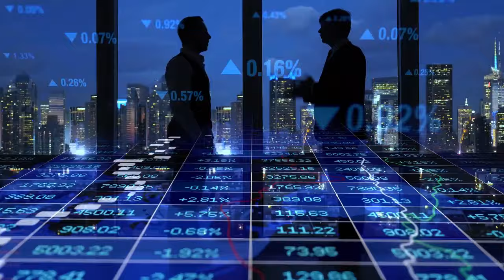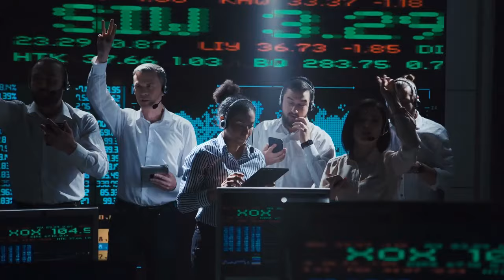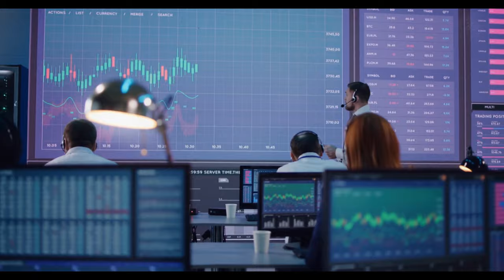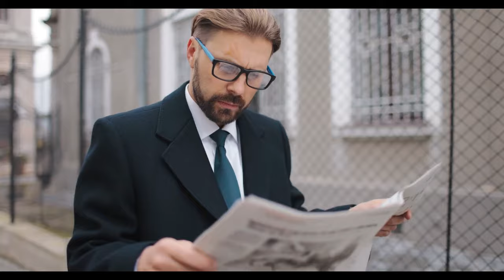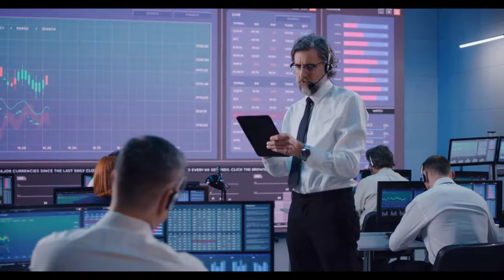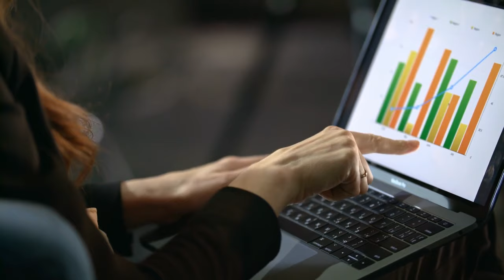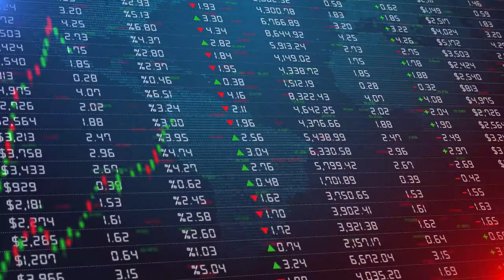AMC STOCK UPDATE: AMC SHORTS HAVE TO COVER!